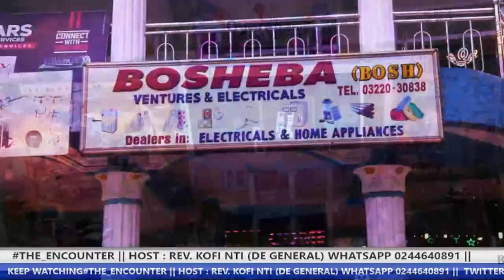THE_ENCOUNTER || HOST : REV. KOFI NTI (DE GENERAL) || 20-09-2021